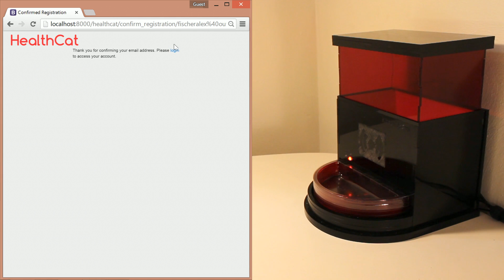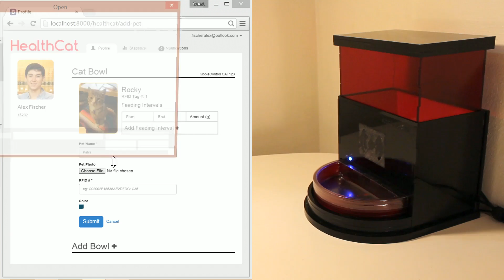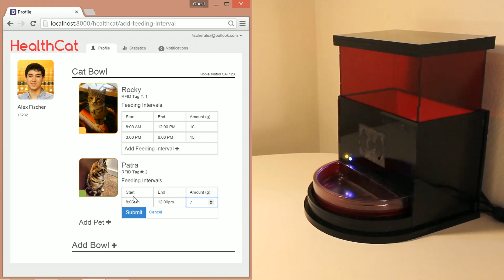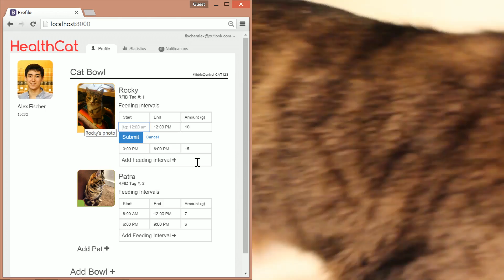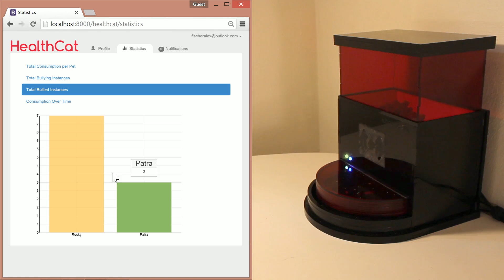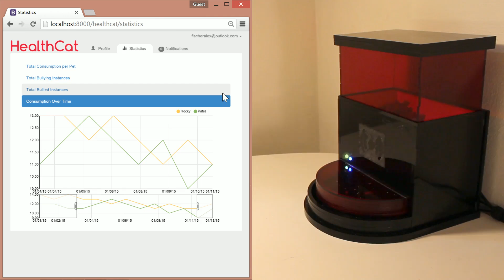HealthCat KibbleControl Smart Pet Food Bowl - Set Up and Demo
HealthCat presents the KibbleControl Bowl: Multi-Pet Portion Control Automatic Feeding System
HealthCat is a web interface for controlling, monitoring, and evaluating multiple pet's diet.
Easy setup, simply login and follow the online instructions.
Set feeding schedules for individual pets.
Get notifications when they eat, if one bullies another away from the food, or if your pet is eating too little.
See statistics about your pets' diet.
Get recommendations based on your pets' age, weight, and breed on what and how much to feed them.
Receive analysis about your pet's health and recommendations on what to do based on your pet's data.
Lights on the bowl let you know which pet is able to eat right now.
The bowl closes when there are two pets nearby to discourage bullying.